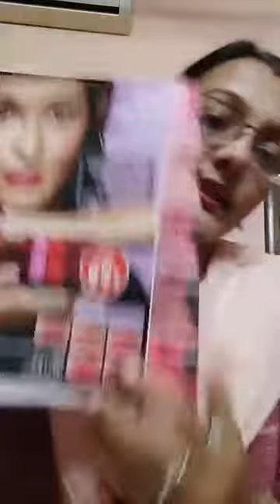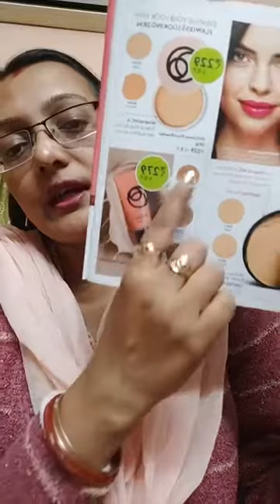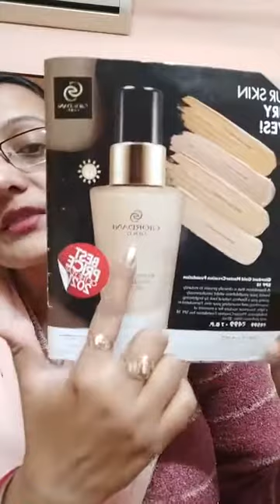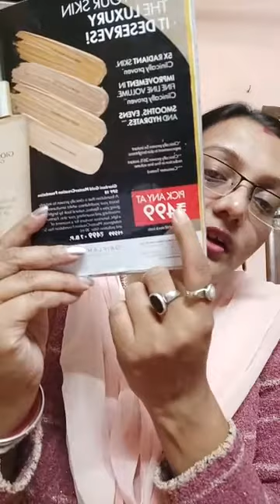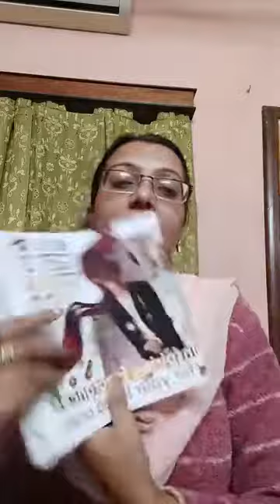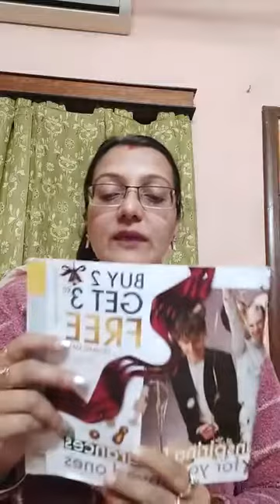Ekusher Naree - Nabamita Roy - Oriflame Products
Ekusher Naree (Lady on 21st) is female Facebook general group. Group URL is as

Collections details:
• Oriflame Beauty Products